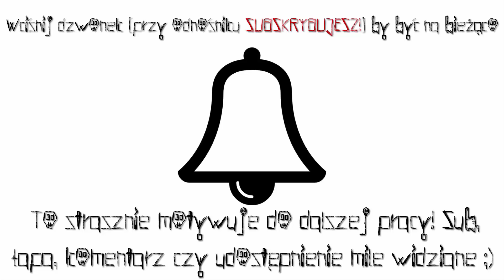#15. Paluch - Tam Gdzie Chcesz Zabierz Mnie [FreakShowBT] 2017! [#025]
Witam i częstuje kolejnym blendem :) Znowu na spokojnie. Miałem nie wrzucać dzisiaj, ale tak wyszło.